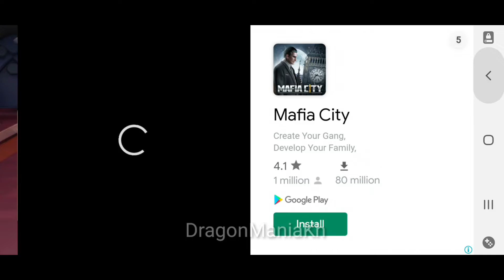(iOS/Android) - Dragon Mania Legends Gameplay Walkthrough Part 1 HD